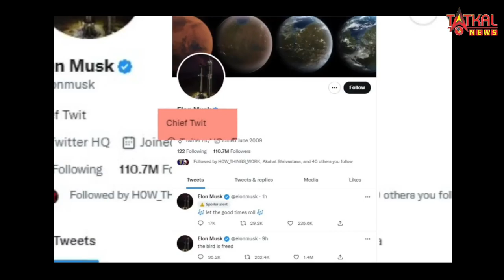Elon Musk बने Twitter के नए Boss, Parag Agrawal को किया Terminate